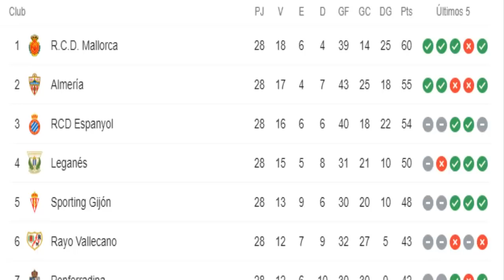Este ECUATORIANO puede TRIUNFAR en el FUTURO y con la SELECCIÓN |JUEGA en el MALLORCA | Jhon HERRERA